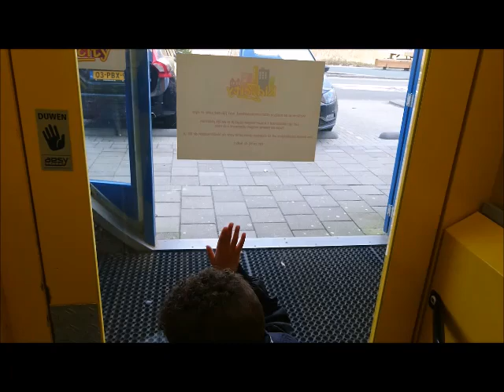KIDZCITY UTRECHT 2018 DEEL 3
Het derde deel van de gezellige dag in KidzCity Utrecht. De beste binnenspeeltuin van Nederland!